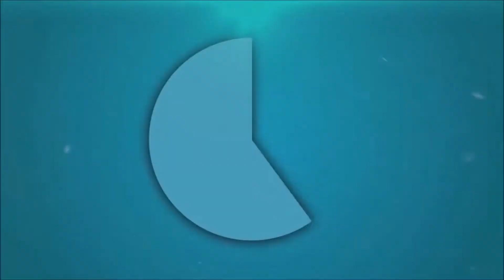Gametime w/ Emmzy! ~ Tales from the BORDERLANDS! {Telltale Series} [S1E2] [2/2]